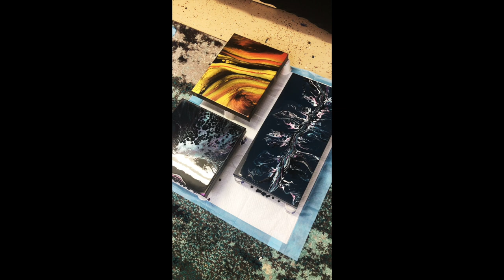Let Me Introduce Myself and Show Ya My Happy Place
COZ Creations demonstrations and techniques used  in this video include: (list here)

Pouring Medium: 75% Flood Floetrol / 25% Golden Gac 800
Paint to PM Ratio: 1 part paint to 2.5 parts PM (Golden fluid paints 1 part paint to 3 parts PM)